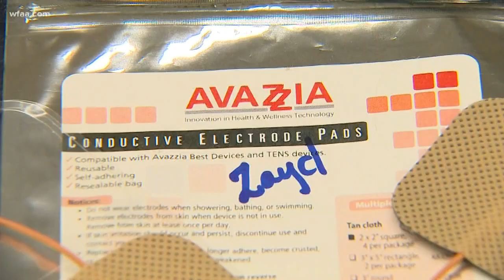Boy with polio-like illness finding footing again through electro-stimulation treatment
A doctor at UNT Health Science Center is treating a child with Acute Flaccid Myelitis, or AFM, using the same treatment given to Guillain-Barre Syndrome patients.